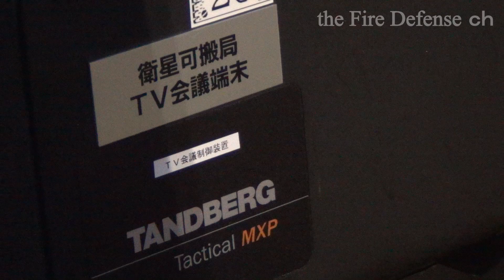衛星可搬局TV会議端末 緊急消防援助隊関東ブロック合同訓練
2012年11月28日に行われた緊急消防援助隊関東ブロック合同訓練にて撮影しました。
撮影を快く許可して頂いて感謝です。
コンパクトな感じで中継できるというのは凄いですね。